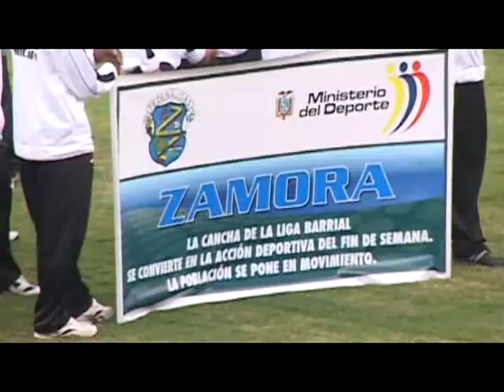FULBOL BARRIAL NACIONAL EN NAPO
• SI USTED ES EL CLÁSICO FUTBOLISTA DE FIN DE SEMANA SEGURO ES EL MARADONA DEL BARRIO... BUENO, PARA USTED ENTONCES TRAEMOS ESTA NOTA QUE NOS HABLA SOBRE EL CUADRAGÉSIMO CAMPEONATO NACIONAL DE FUTBOL BARRIAL QUE TENDRÁ SU PRÓXIMO CAMPEON ESTE DOMINGO EN NAPO... VEAMOS SI JUAN SARMIENTO ENTRENÓ PARA EL TORNEO.